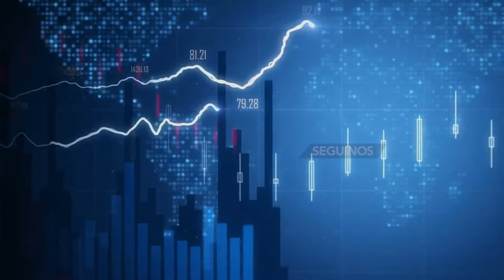¿Cómo Evitar Estafas Financieras? Lo Que Debes Saber (2024) 📈 [Clave Bursátil]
🪙 Operá criptomonedas asesorado por Clave